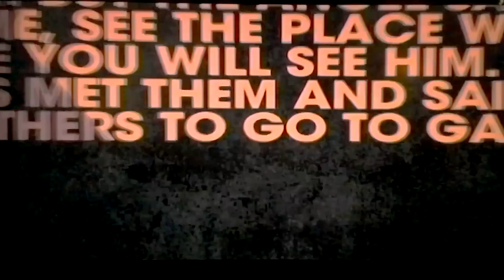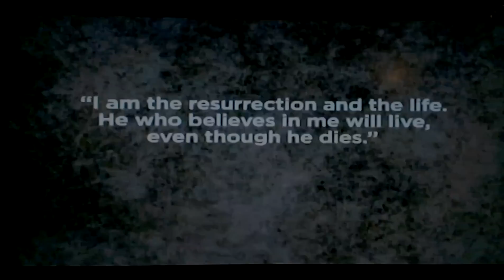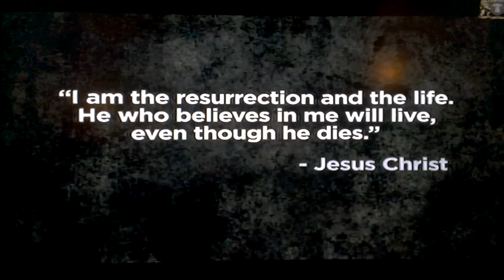Are you ready for death?